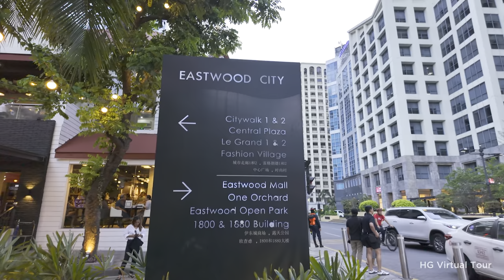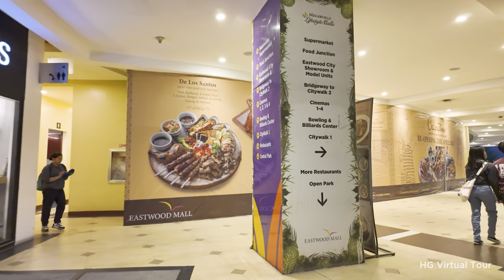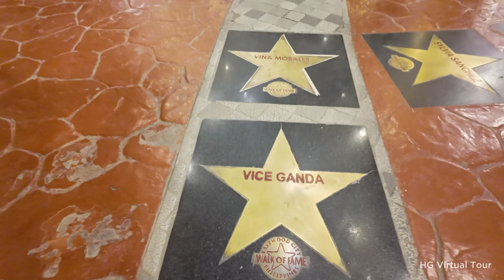Full Tour of EASTWOOD CITY 🇵🇭 | The Ultimate NIGHTLIFE Destination in Quezon City!【4K HDR】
Welcome to our Full Tour of Eastwood City, the ultimate nightlife destination in Quezon City! 🇵🇭 Join us for a virtual tour as we explore the vibrant streets, iconic bars, and electric atmosphere of this renowned hotspot.

(Feel Free to browse the video chapters to see the different areas within Eastwood City)

Full Tour of EASTWOOD CITY 🇵🇭 | The Ultimate NIGHTLIFE Destination in Quezon City!:

00:00 Preview
01:02 Eastwood Citywalk and Central Park
16:58 Eastwood Mall Day Tour
23:48 Eastwood Mall Level 1
25:09 Eastwood Mall Level 2
28:52 Eastwood Mall Level 3
32:17 Eastwood Outdoor Dining
34:43 Eastwood Mall Night Tour
36:48 Eastwood Citywalk Night Tour

Thank you for dropping by our channel! Please watch our recent STREET Walking Tours: